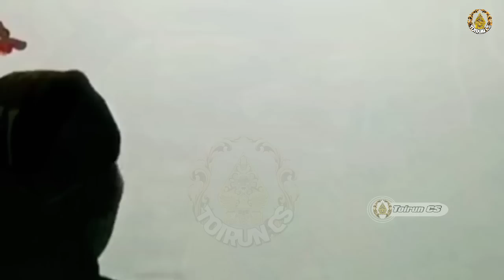Derrrrr! Ontoseno nglungkun kadewatan jagad banjer geteh Semar murko titah kocar kacir